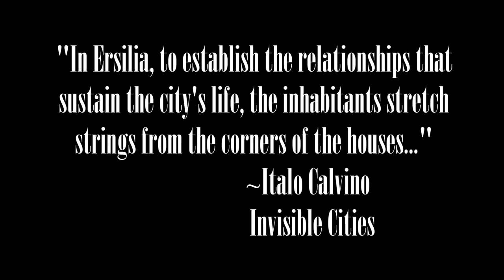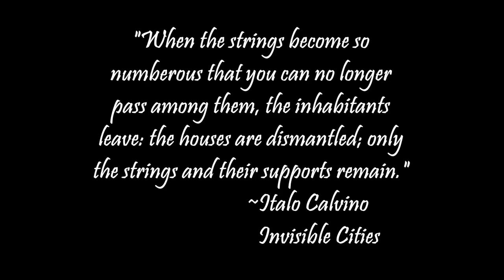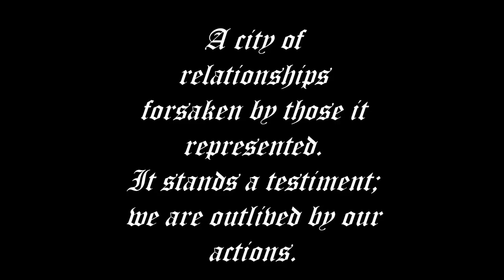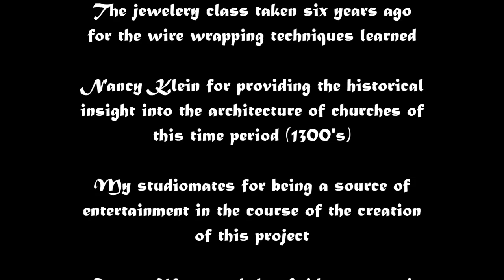Ersilia Movie Final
Ersilia is a city of relationships depicted in wire and string form